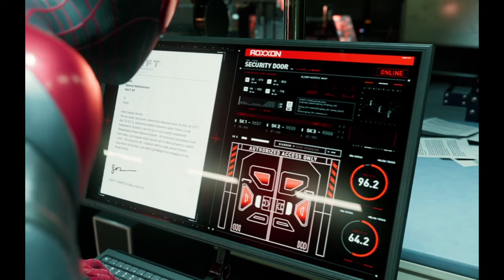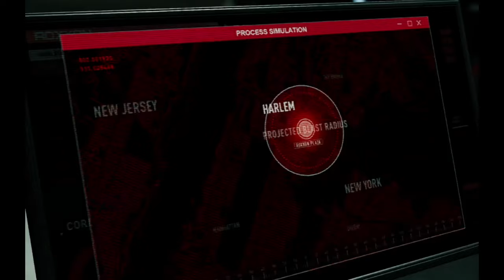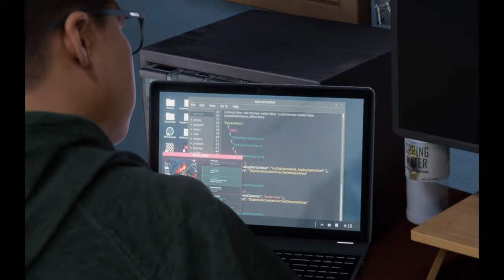SPIDERMAN MILES MORALES. Parte 4 - Español - 4K (PS5)/ Sin Comentarios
Seguimos jugando Spiderman: Miles Morales

Salu2!

En la última aventura del universo de Spider-Man de Marvel, el adolescente Miles Morales se adapta a su nuevo barrio al tiempo que sigue los pasos de Peter Parker, su mentor, y se convierte en un nuevo Spider-Man.

Pero cuando una feroz lucha de poderes amenaza con destruir su nuevo hogar, el aspirante a héroe se da cuenta de que un gran poder conlleva una gran responsabilidad. Para salvar la Nueva York de Marvel, Miles debe tomar el relevo de Spider-Man y estar a la altura.